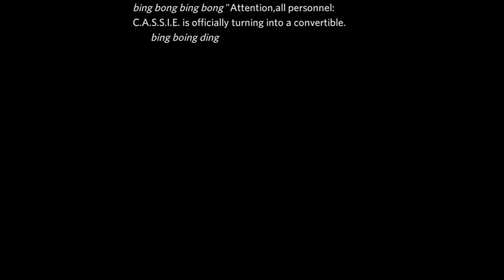C.A.S.S.I.E. turns into a convertible (REUPLOAD)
The Central Autonomic Service System for Internal Emergencies turns into a convertible. Funniest shit i've ever seen